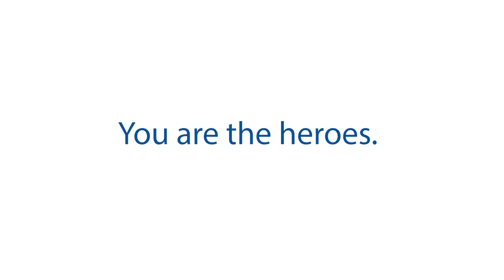Operation Smile's Founder Dr. Magee Thanks Cydcor and its Network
At Cydcor, we are committed to creating opportunities for others. It is our belief that the opportunity to smile through access to safe surgery is something every single child deserves. Since 2010, Cydcor, along with more than 4,000 dedicated supporters from our network of more than 375 independent sales companies, has been partnering with Operation Smile to support life-changing cleft lip and cleft palate surgeries for children in underdeveloped countries.

Dr. William P. Magee Jr., a leading plastic and craniofacial surgeon and co-founder of Operation Smile, shares a message of thanks to everyone who has joined Cydcor's fundraising efforts helping change the lives of thousands of kids around the world one smile at a time. To our volunteers and supporters, this message is for you.

for more information on Cydcor